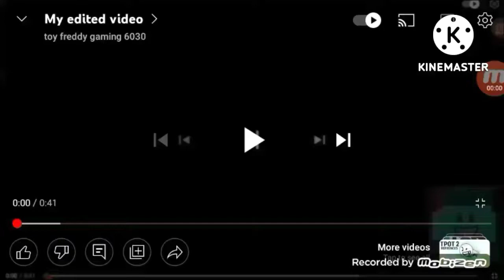scan vs round 27